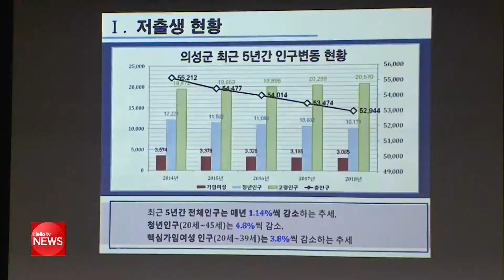의성군, ′저출산 대응′ 시시콜콜 100인 토크 개최